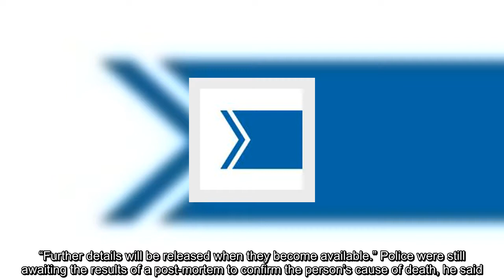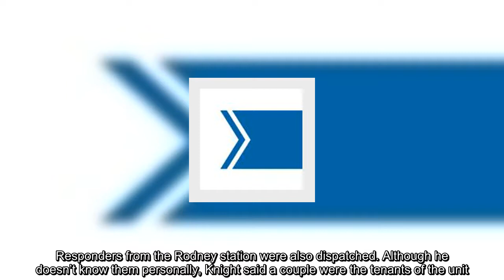✅ Body found in apartment following fire is that of West Lorne woman: family